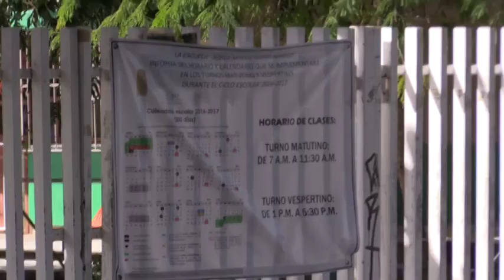Robo en escuela primaria Jorge México 14/11/2016